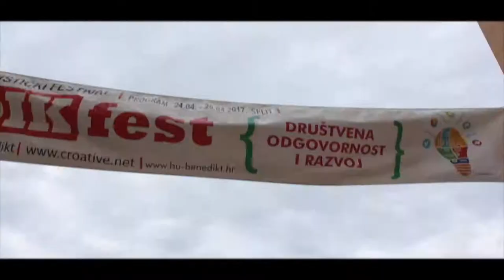Memory Taylor Cut Films Inspired | My year 2017 snip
It's the start of the year. I've put together some footage from last year after being inspired by the man himself Taylor cut films. hope you like it and happy new year.

Song: Ludovico Einaudi - Life